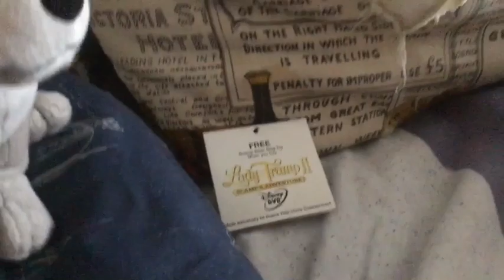Introducing Scamp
Yep, this is why I put some random binary code in the previous video’s description.

Expect to see some more videos of Scamp soon! ;)